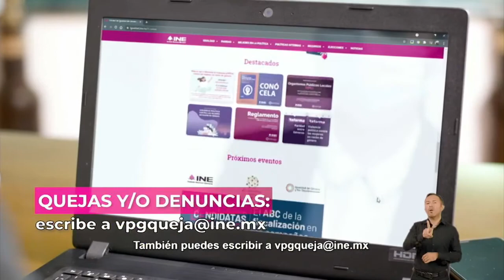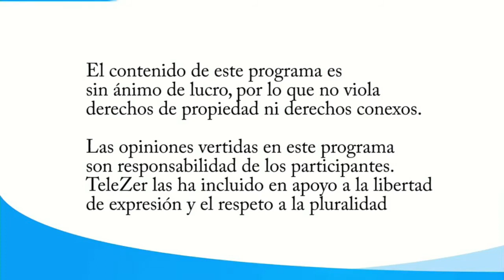NOTICIERO SIN PELOS EN LA LENGUA EMISION VESPERTINA 23 JUNIO 2021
Los acontecimientos más actuales en voz de Gustavo Goytia.